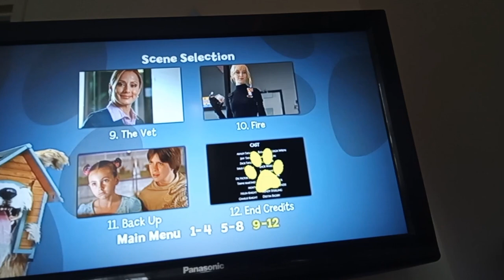monster mutt 2010 dvd menu walk-through